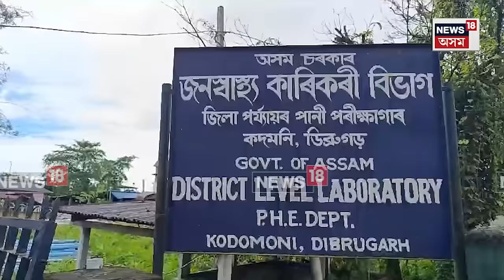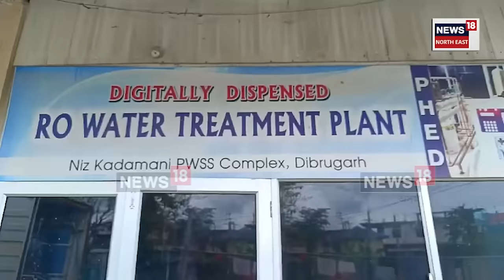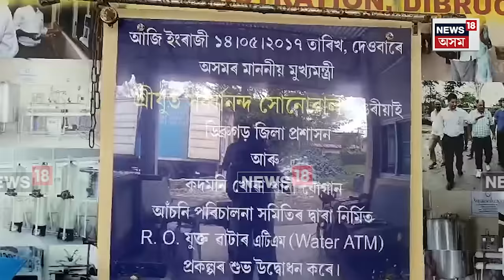Dibrugarh Public Health | ডিব্ৰুগড়ৰ তিনি লাখ বান পীড়িতই বিশুদ্ধ খোৱা পানীৰ নামত কি খালে? N18V